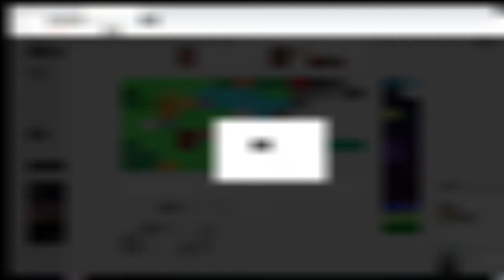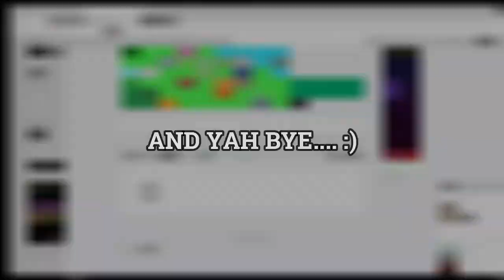WHAT PEOPLE TRADE FOR HELLISH AXOLOTL (NORMAL)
MUSIC 👉  Juice WRLD - Alone (CADU! Remix)